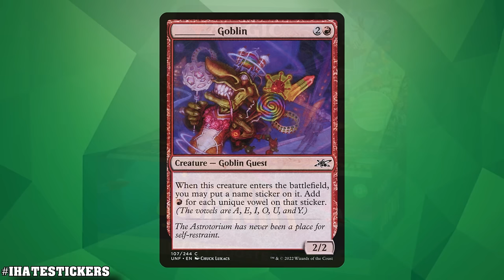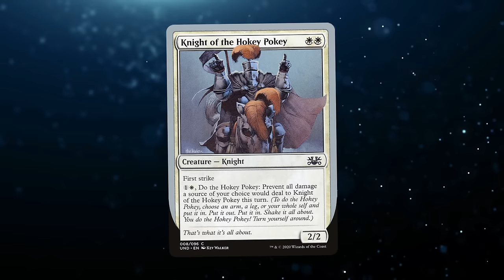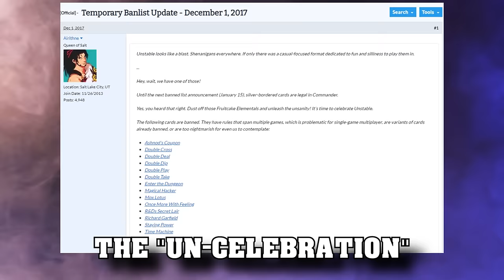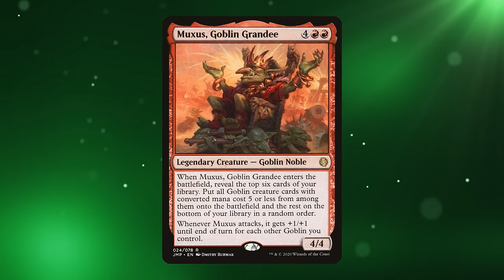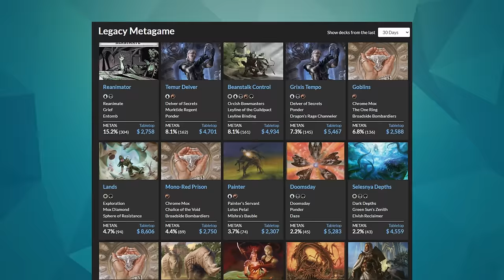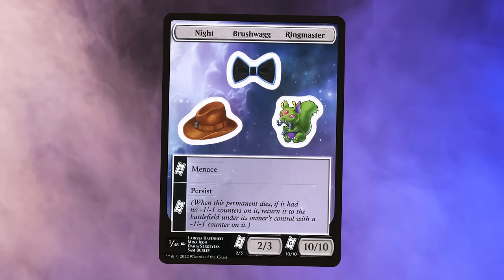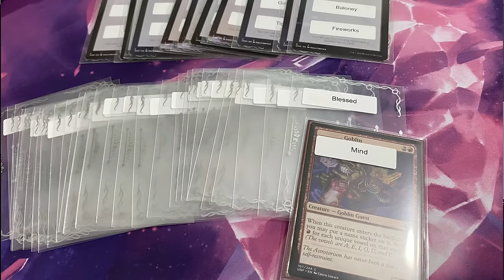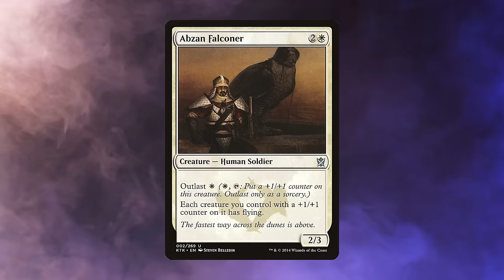Stickers Suck - Unfinity's Biggest Crime - WotC Plz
In today's video, I want to talk about Unfinity, and how it's legacy and memory will be tarnished forever by a baffling decision to force eternal formats to play with Stickers. Stickers suck.